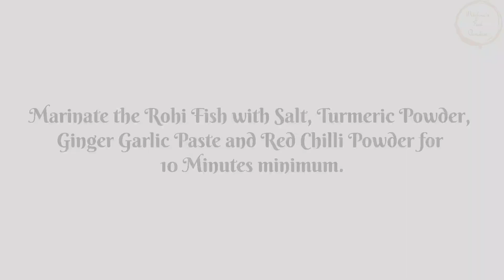Rui Macher Kalia || রুই মাছের কালিয়া || Meghna's Food Paradise || Video #41